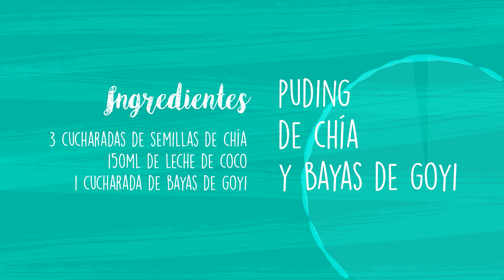🤤 [Puding de Chía y Bayas de Goyi] 🥣 Elisa Blázquez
👨🏼‍🍳 PUDING DE CHÍA Y BAYAS DE GOYI 🥣 🤤

🔹 Es un tentempié ideal para tomar entre horas, de postre o en el desayuno, ya que sacia mucho.
🔸 La CHÍA es una semilla con mucha fibra, además tiene hierro, magnesio, calcio y muchas proteínas.

🛒 INGREDIENTES 🛒

3 cucharadas de semillas de chía (naturales)
150 ml de leche de coco o bebida de coco (natural, sin azúcares añadidos)
1 cucharada de bayas de goyi (aportan sabor dulce)

📝 RECETA 📝

Ponemos en un cuenco las 3 cucharadas de chía.
Añadimos una cucharada de bayas de goyi, también se podría hacer con frambuesas, cacao, canela...
Por último añadimos la bebida de coco y mezclamos bien para que todas las semillas queden bien hidratadas.
Dejarlo reposar en la nevera 3 horas aproximadamente para que se solidifique.
Una vez acabado se puede adornar con más alimentos para portar más sabor (frambuesas, frutos rojos, manzana en tacos...)